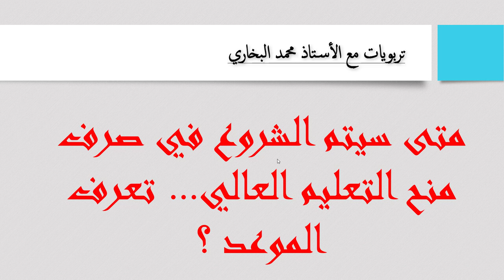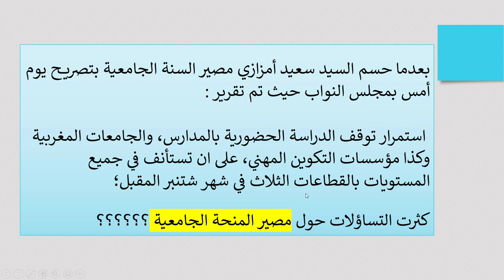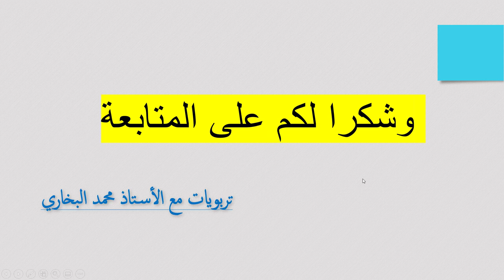متى سيتم الشروع في صرف منح التعليم العالي... تعرفوا الموعد ؟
الشروع في صرف الشطر الثالث لمنح التعليم العالي بمختلف المستويات الدراسية ابتداء من يوم السبت 16 ماي 2020.